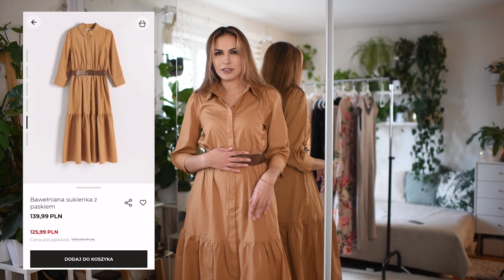Powiew wiosny z RESERVED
Hej :)
Poniżej znajdziecie linki do rzeczy kolejno pokazanych w filmie:

Moje wymiary:
Wzrost 170 cm
Biust 85 cm
Talia 72 cm
Biodra 97 cm

Instagram i TikTok: wild.rose_9